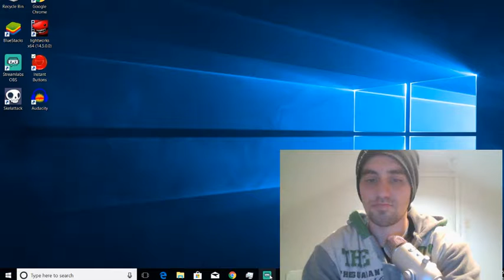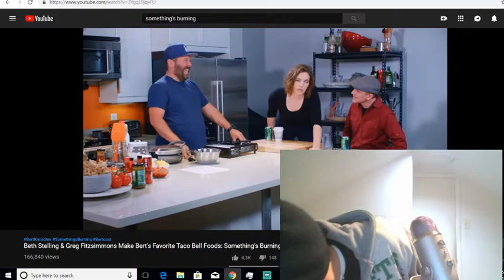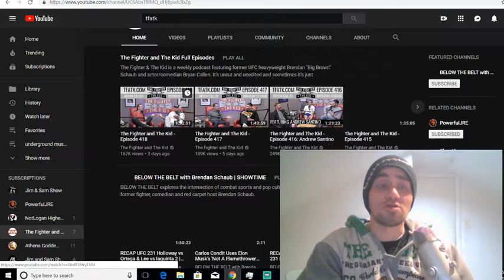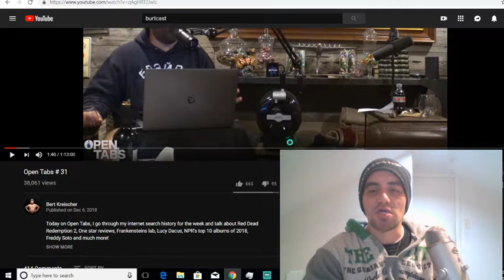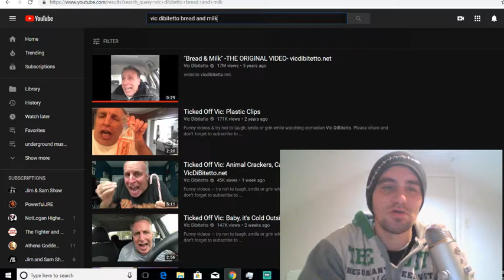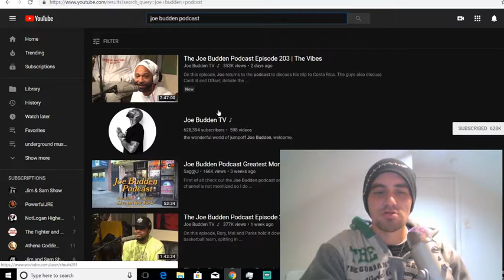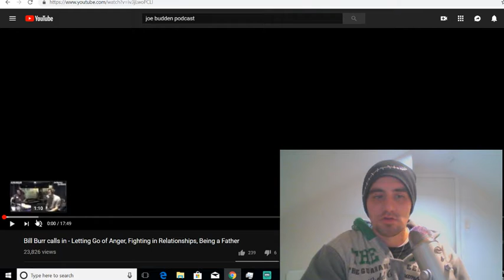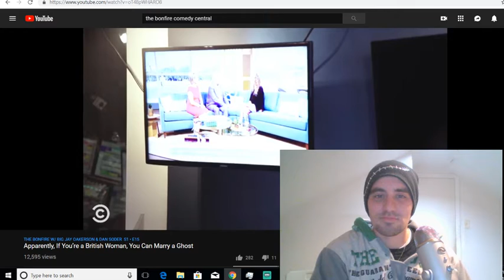Somethings Burning and other podcasts (Suggestions)